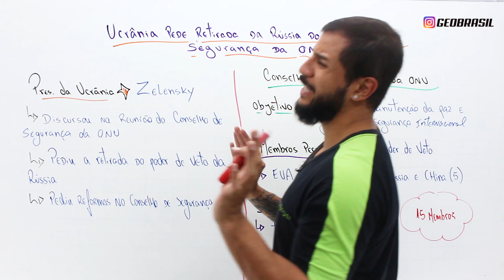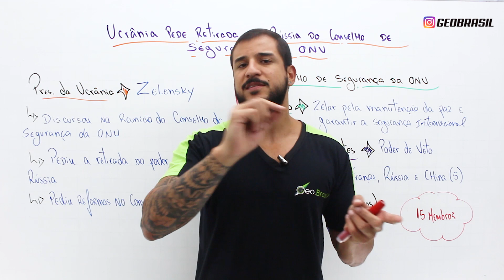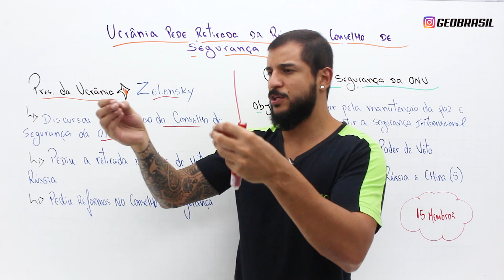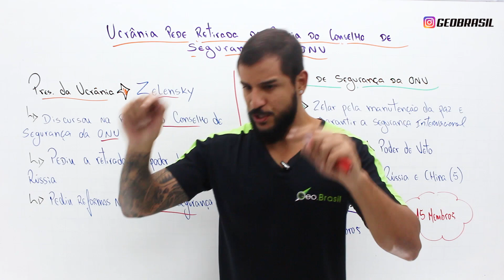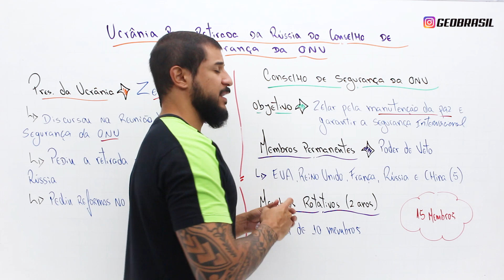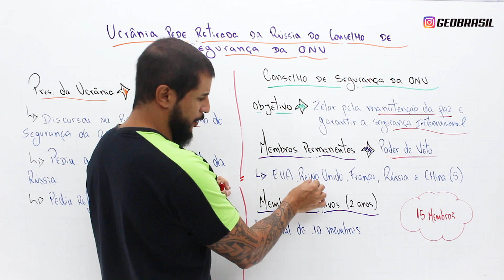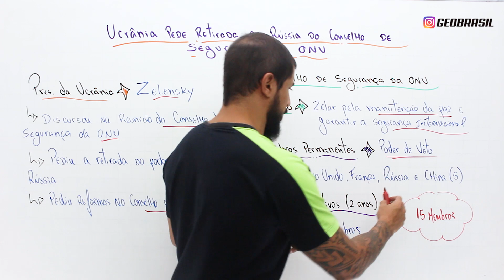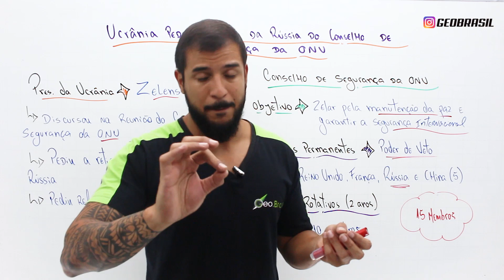UCRÂNIA PEDE SAÍDA DA RÚSSIA DO CONSELHO DE SEGURANÇA DA ONU - GEOBRASIL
Ontem a Ucrânia fez um forte discurso no Conselho de Segurança da ONU solicitando profundas reformas na estrutura e também a saída da Rússia como membro permanente do Conselho de Segurança, caso isso ocorra, seria o fim do poder de veto da Rússia.

Aperte o play e compreender essa movimentação Geopolítica!